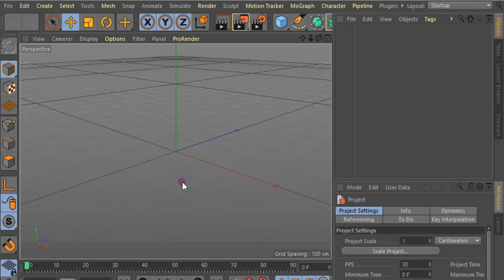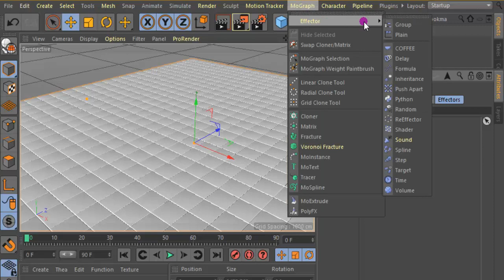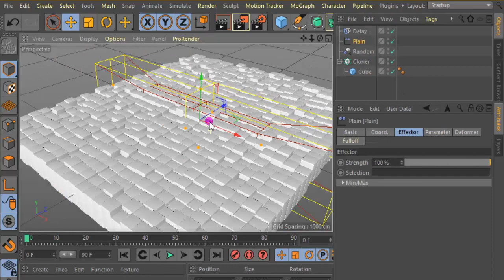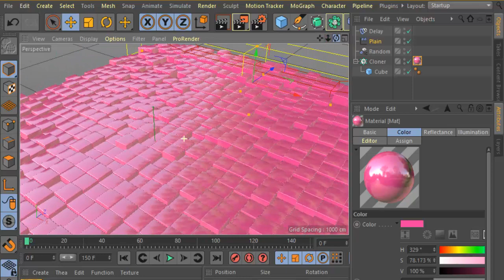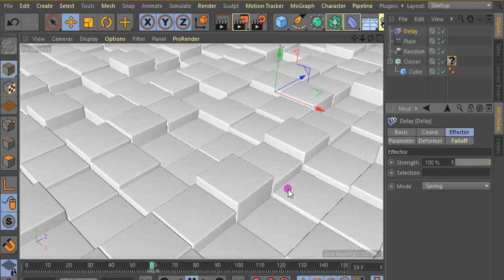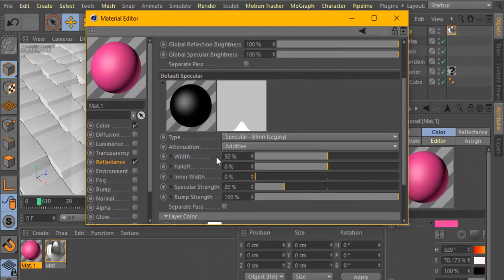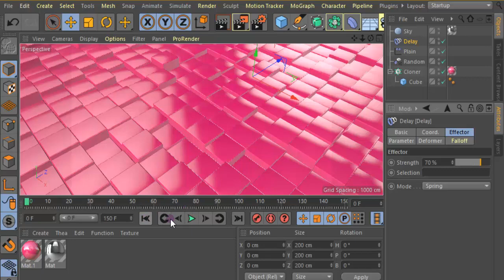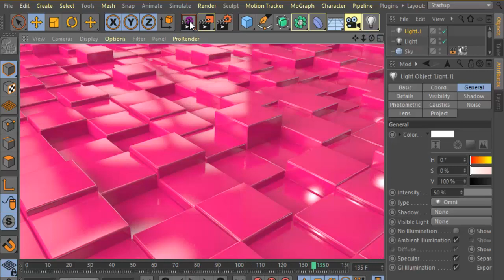Motion graphics in Cinema 4D - First class